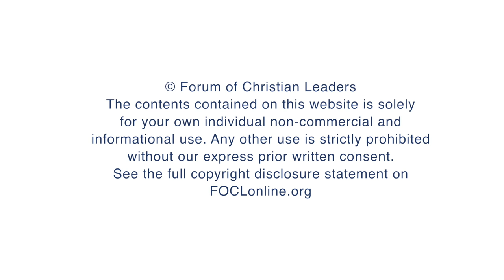In 1 Thessalonians 2, how did Paul present his own leadership?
Mark Stirling, Director of the Chalmers Centre, answers questions related to his lecture "Power, Authority and Leadership" at the 2013 European Leadership Forum.